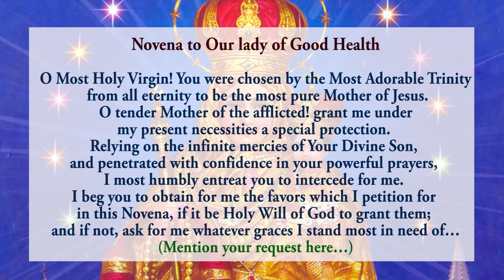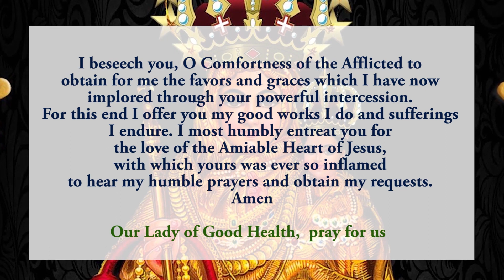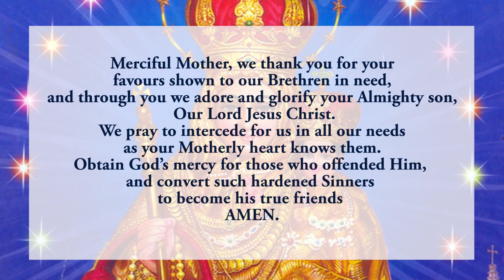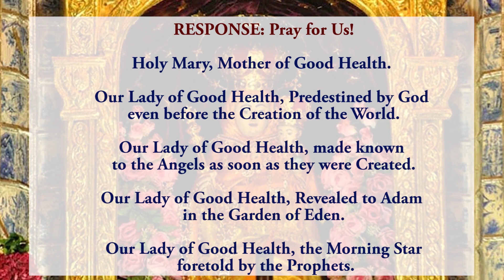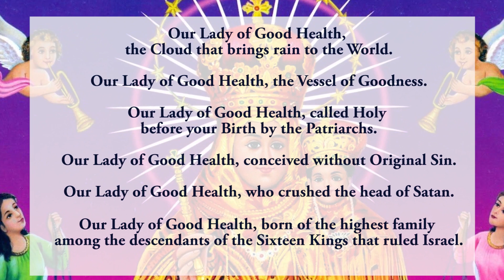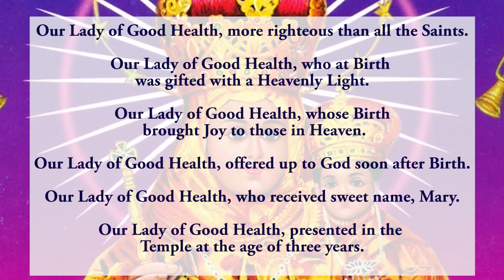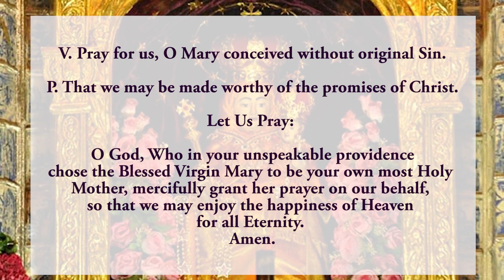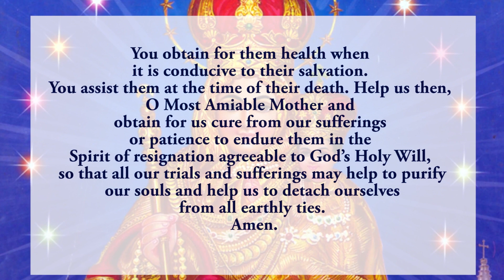Pray Along - 5th Novena To Our Lady Of Good Health - 3 Sept 2022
The fifth Novena to Our Lady of Good Health